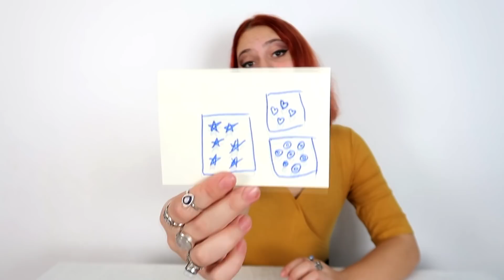Quest challenge cu INGREDIENTE SLIME Laura DESENEAZA BettyL Club CUMPARA